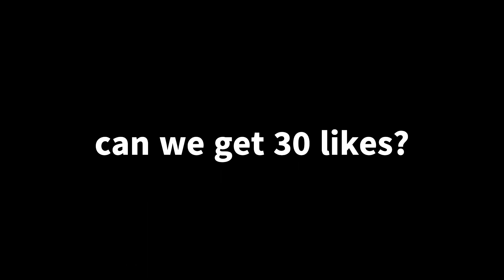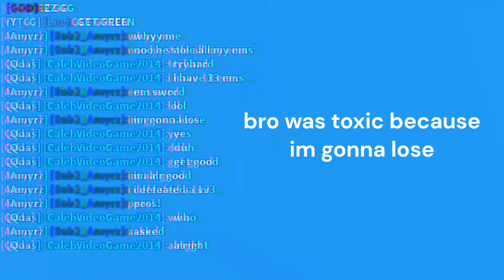Middle Of The Night (Roblox Bedwars Montage)